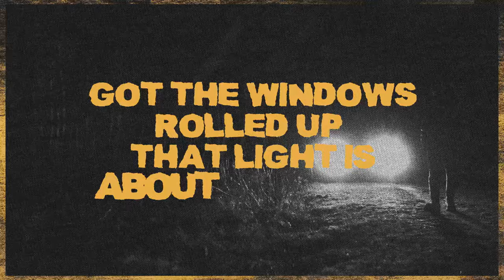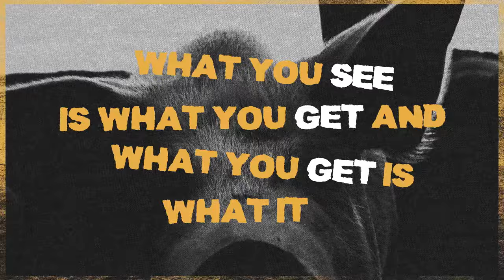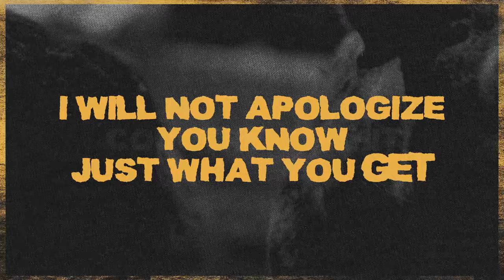Tyler Farr - Country As Shit (feat. Jelly Roll) [Lyric Video]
LYRICS:
THIS ONE’S FOR THE ONES WHO BEEN LIVIN’ OFF BLOCKS WITH THE DOGS ON THE PORCH ‘CAUSE THE DOORS DON’T LOCK
GOTTA BOAT IN THE BACK WITH A TRAILER AS A DOCK
ON THAT SAME PIECE OF LAND DADDY’S GRANDDADDY BOUGHT
MIGHT SEEM A LITTLE DIFFERENT (NEVER CHANGE) BUT IT’S OUR KINDA LIVIN’
DON’T EXPECT YOU TO GET IT
AND IF YOU DON’T WE DON’T GIVE A DAMN (LET’S GO)

‘ROUND HERE OUR TRUCKS STAY MUDDY
OUT HERE OUR COOLER’S LOADED DOWN
AIN’T SCARED TO KNUCKLE UP BUDDY
YOU BETTER THINK TWICE ‘FORE YOU RUN THAT MOUTH
WHAT YOU SEE IS WHAT YOU GET AND
WHAT YOU GET IS WHAT IT IS
LIVIN’ LIKE WILLIE AND WAYLON AND NO SHOW DID
KEEPIN’ IT COUNTRY AS SHIT

YEAH FISHIN’ AIN’T THE ONLY THING THAT WE DO IN THE DARK
WE PULL OVER, HIT THE SHOULDER, AND PUT THAT PUPPY IN PARK
GOT THE WINDOWS ROLLED UP
THAT LIGHT IS ABOUT TO SPARK
YEAH, THAT LOUD HOWLIN’ DOG LET THEM TIRES START TO BARK

MIGHT SEEM A LITTLE DIFFERENT (NEVER CHANGE)
BUT IT’S OUR KINDA LIVIN’(SOUTHERN TWANG)

I WILL NOT APOLOGIZE
YOU KNOW JUST WHAT YOU GET
COME AND TAKE A LOOK WHERE I LIVE
WE DAMN SURE COUNTRY AS SHIT
BACK WOODS BALLIN’ NEVER CALLIN’ IT QUITS
BREAKIN’ BOTTLES AND HOLLER SWALLER AND SPIT